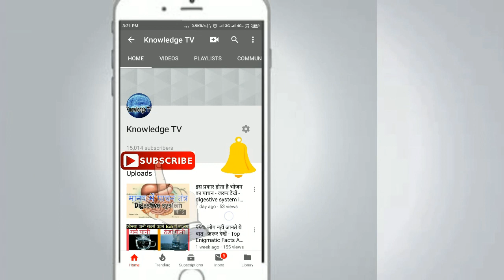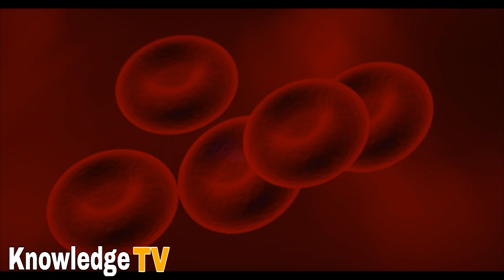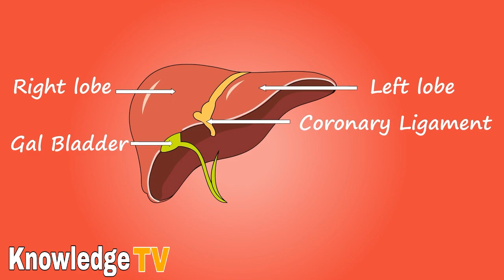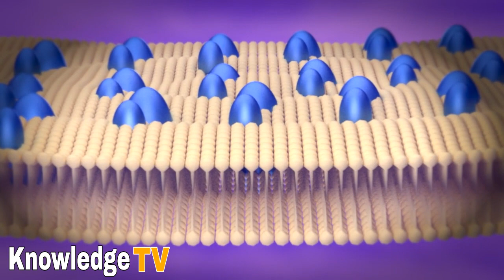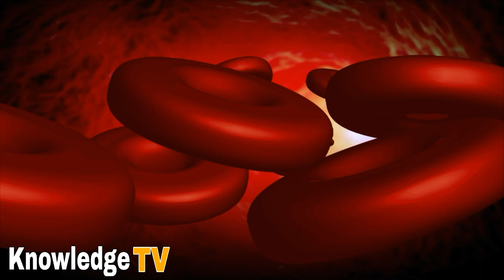Hepatitis In Hindi | हेपेटाइटिस बी के कारण,लक्षण व उपचार